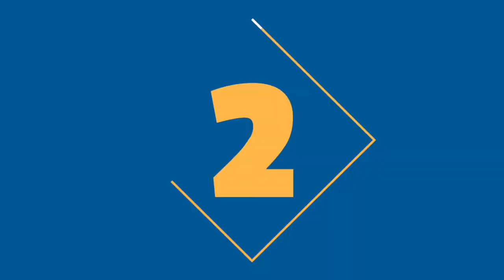MARATHI LEGEND ACTORS EP 21: Top 5 Movies of Nishigandha Wad | निशिगंधा यांचे गाजलेले Top 5 सिनेमे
८०- ९० च्या दशकापासून आपल्या सर्वांगसुंदर अभिनयाने सगळ्यांची मन जिंकणाऱ्या अभिनेत्री म्हणजे निशिगंधा वाड. मराठीसोबतच हिंदी मालिका आणि सिनेमात काम करणाऱ्या निशिगंधा यांच्या गाजलेल्या काही सिनेमांविषयी जाणून घेऊया या व्हिडिओमध्ये.